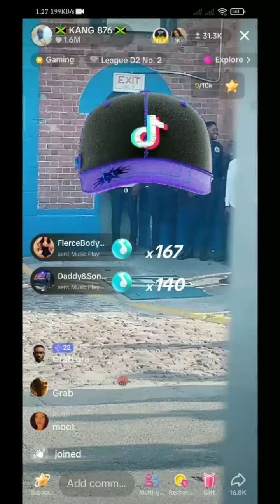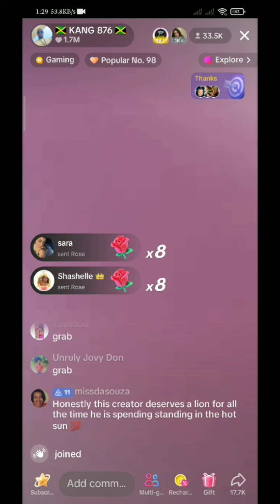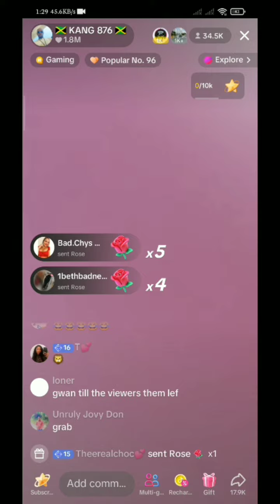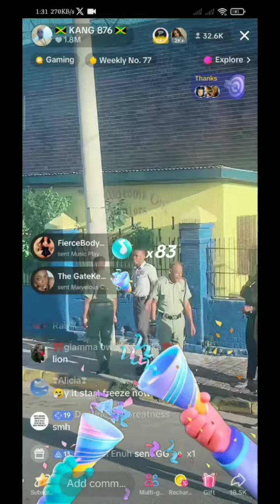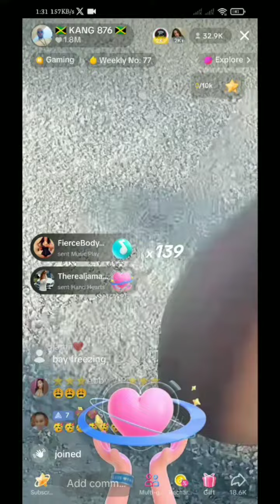Watch The Moment Vybz Kartel Walked Out Of Prison